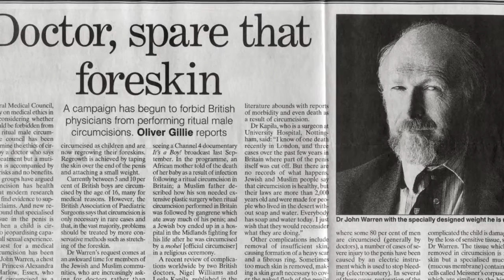NORM UK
David Smith, one of the founding members of NORM UK discusses the early days of the organization and the events that led to NORM UK becoming a registered charity.